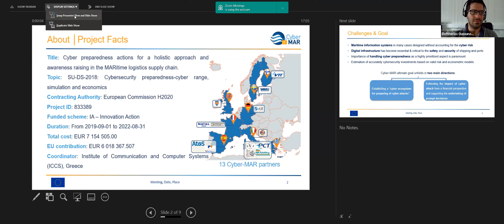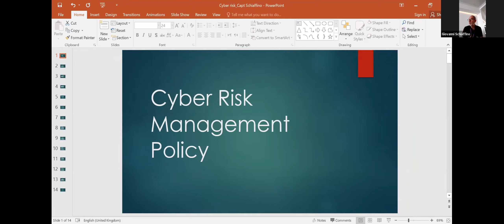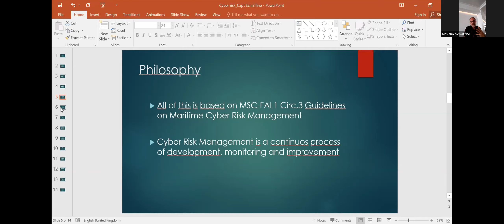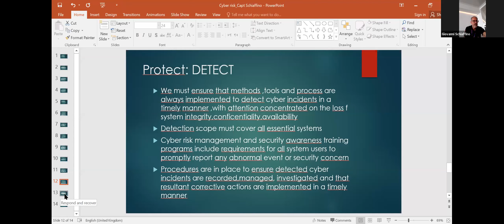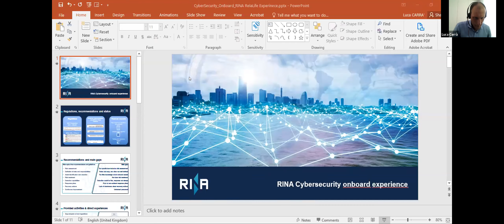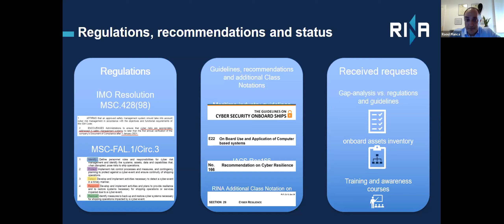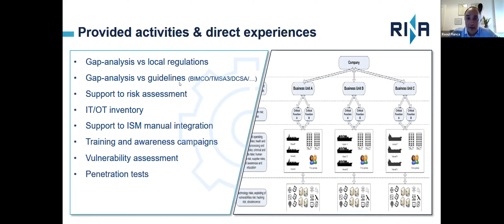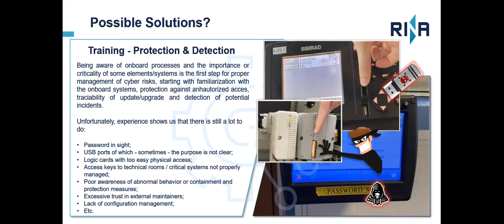Cyber-MAR | Webinar - Cybersecurity at Sea: Real Life Experiences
The webinar Cybersecurity at Sea: Real Life Experiences was held virtually on 16th of June 2021, as an integral part of the Cyber-MAR training, representing a proactive opening in the maritime Cybersecurity sector.

It aimed to discuss the main challenges of maritime cybersecurity by sharing real-life experiences to understand emerging threats and counter them.

Cyber-MAR is an EU funded research project aiming to develop an innovative cybersecurity simulation environment for accommodating the peculiarities of the maritime sector while, being easily applicable in other transport subsectors, with the view to fully unlock the value of the use of cyber range in the maritime logistics value chain. To achieve its objectives, Cyber-MAR platform will be both a knowledge-based platform & a decision support tool to cybersecurity measures, towards providing business continuity management.
Cyber-MAR project has received funding from the European Union's Horizon 2020 research and innovation programme under grant agreement No. 833389. The content of this video reflects only the authors’ view and the European Commission is not responsible for any use that may be made of the information it contains.